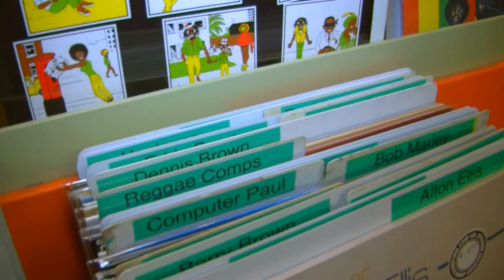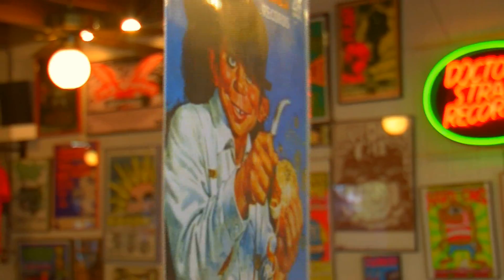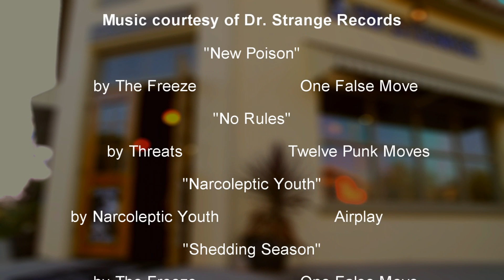Dr. Strange Records | Cucamonga (Alta Loma) California | Record Stores Across America S07E01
Bill's (Doc) energy and passion doesn't diminish during these extended interview clips. After sharing a 'strange customer' story, the Doc talks in more detail about his mail order services which ultimately grew to the Dr. Strange Record Label and (an insanely cool) brick and mortar destination for all things punk: